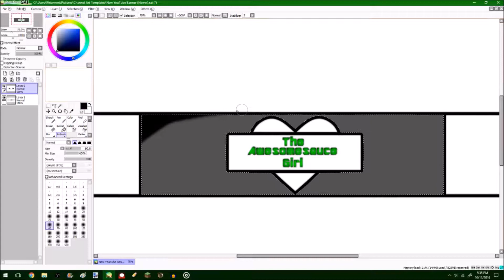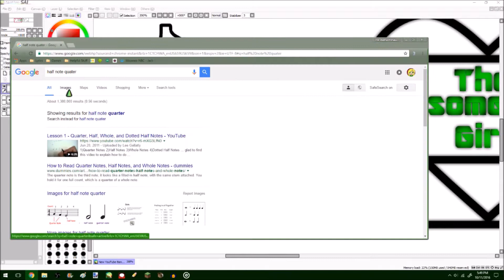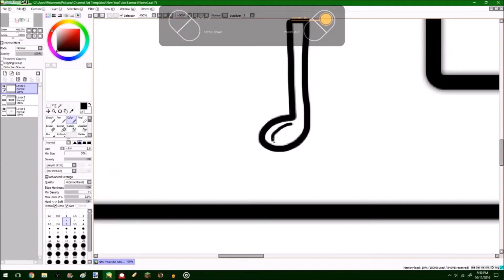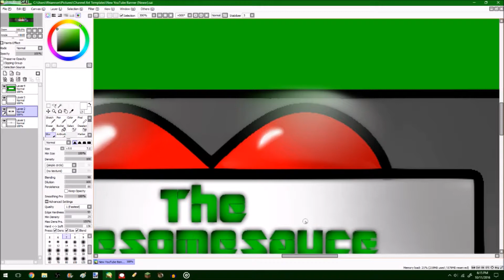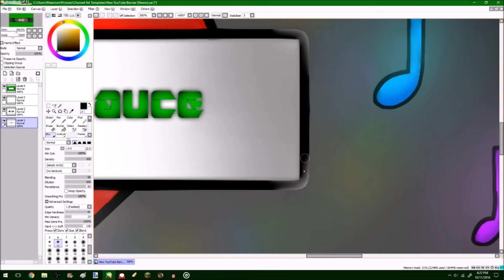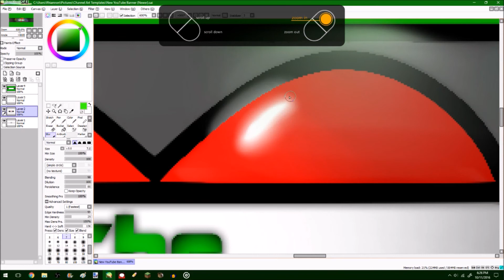New(er) YouTube Banner!! (Speedpaint)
☺ Because I wasn't completely satisfied with my previous YouTube banner, I decided to make another one that's closer to the original concept!! Hope you enjoy!  ☺

♥ Other Awesomesauce YouTubers! ♥

☺ It's, as always, been a pleasure drawing with you guys and gals. Until next time, thank you, goodbye for now, and BeAwesomesauce! ☺